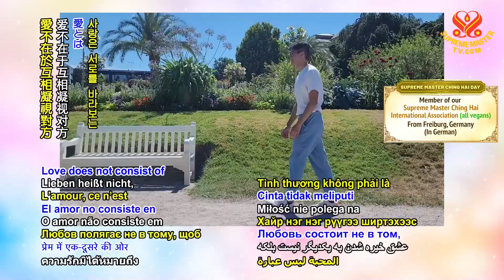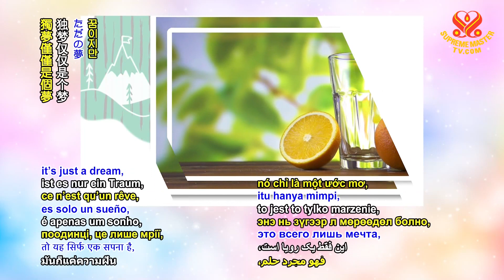Worldwide Greetings for Supreme Master Ching Hai Day 2022, Part 1 of 6